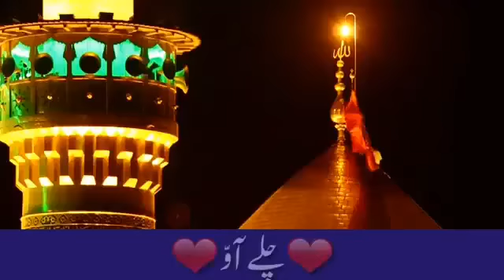Nadeem sarwar whatsaap status noha chalay aao aaye zawaro